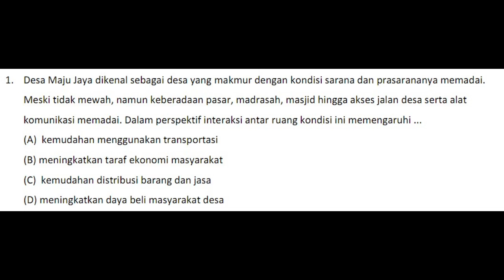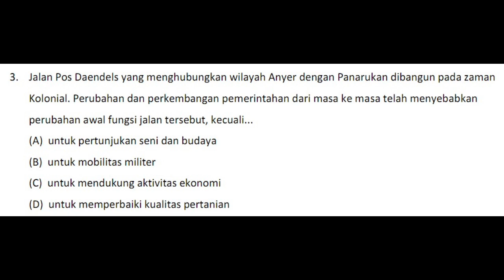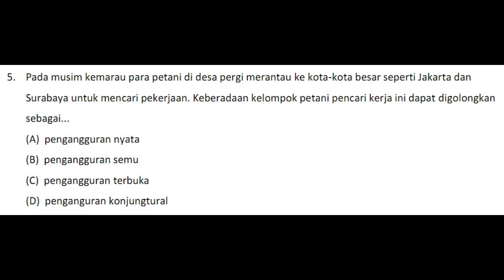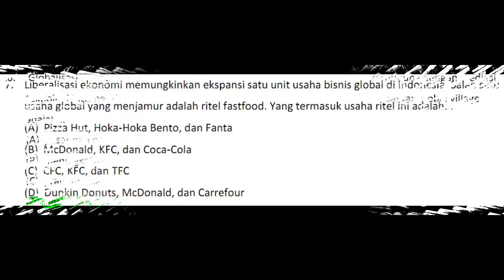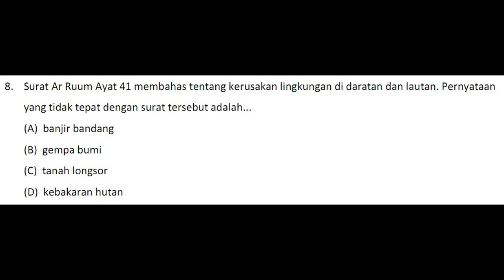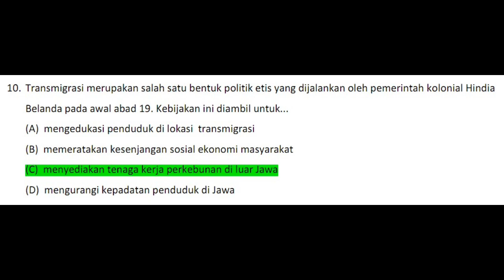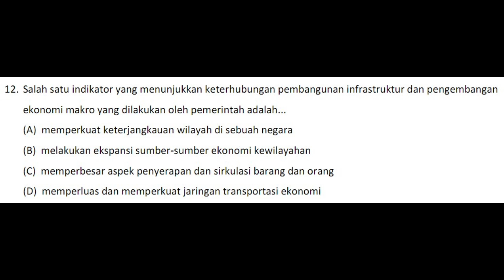Soal KSM IPS MTs dan jawabannya bagian #1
‎@Soko Guru